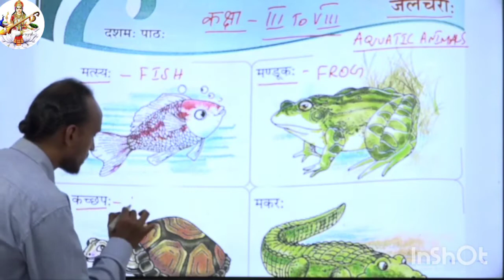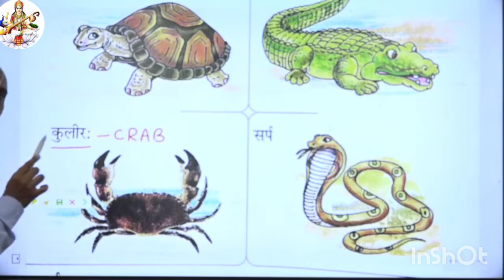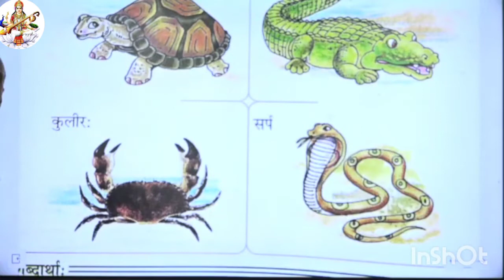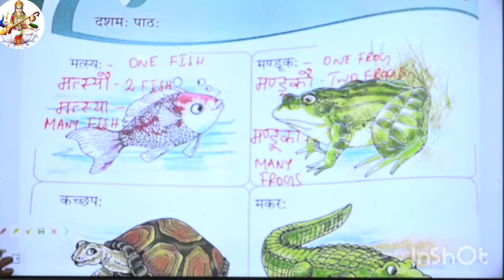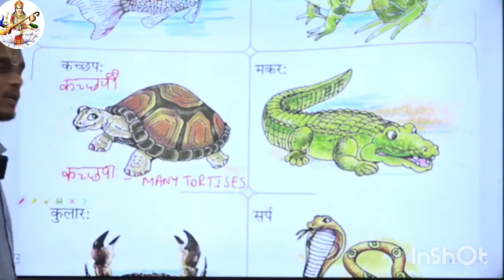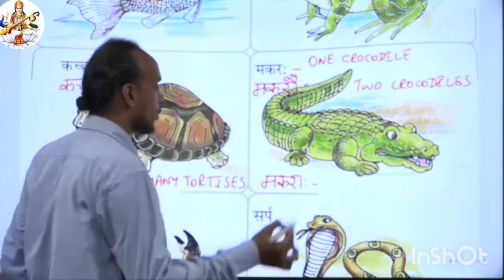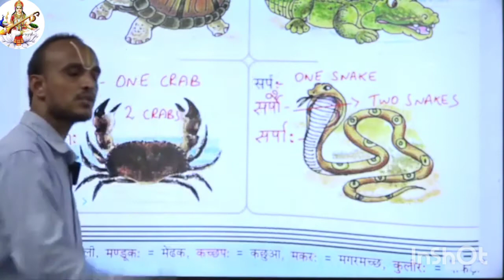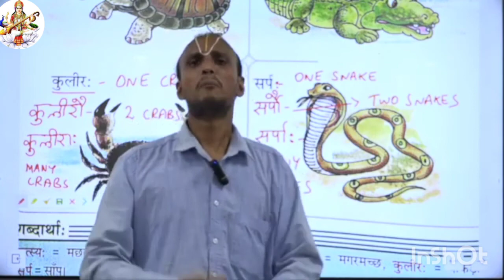Sanskrit Lesson 19 Aquatic Animals जलचराः Sriram, Sanskrit Teacher, Thiruvallur.